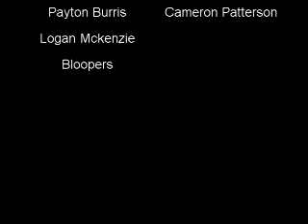Sausage Fest News 2.0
The latest installation in the newscast